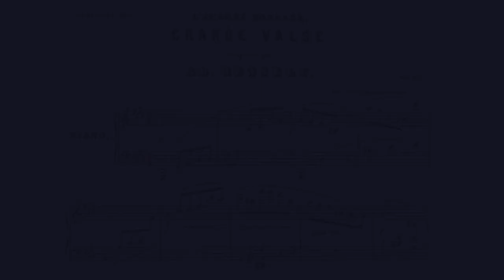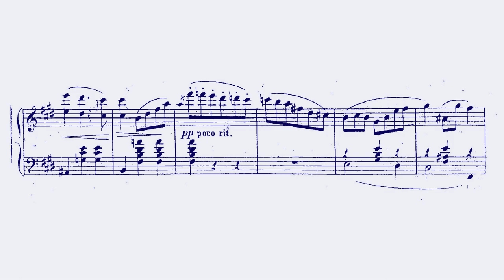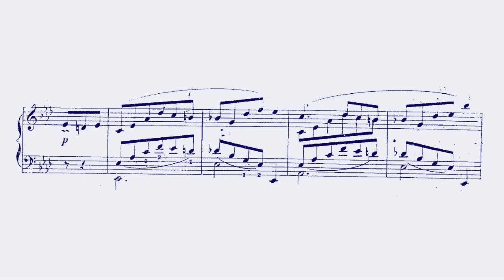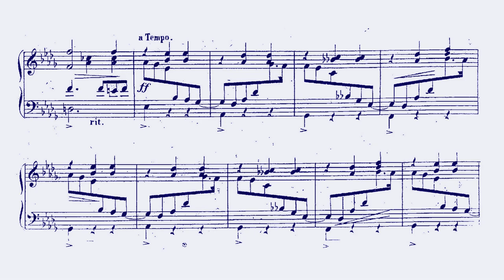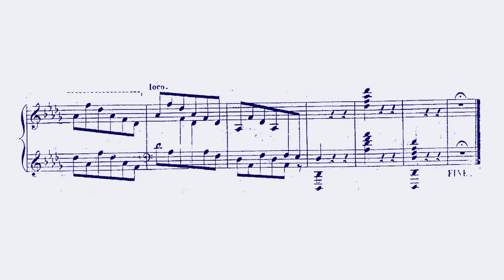Adolf von Henselt: Grande Valse: "L'aurore boréale", Op. 30 (performed by Daniel Grimwood)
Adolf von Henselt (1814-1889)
Grande Valse: "L'aurore boréale" ("The northern light"), Op. 30 (1854)
C# minor